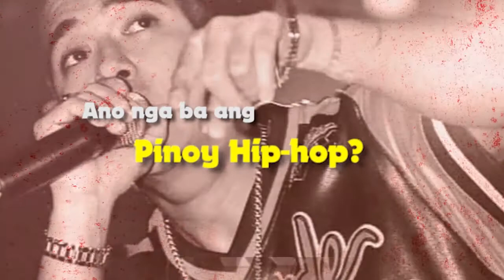Pinoy Hiphop Evolution Episode 12 KULAY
Pioneering trio group, Kulay, and their contribution to Pinoy hip-hop.

Isa sa nagbigay ng kulay sa Philippine rap scene, the trio known as KULAY. Isa sa group na may international success, respect from their fans and accolades. A well-rounded group, they have tv shows, commercials, awards and tour abroad. Founded by Boom Lino Dayupay together with Jeannie Oakman, Radha Cuadrado, and Later Miss Angel Jones Angel Jones. Nagpasikat ng mga kantang "BURN", "GET DOWN",  "ASK FOR MORE" to name a few. Founded Vibestation records and they have this visual imagery that not available around that time. So sino nga ba ang Kulay? Alamin ang kanilang ambag sa larangan ng Hip-Hop ng Pilipinas.

Pinoy Hip-hop Superstar's (PHS) PINOY HIP-HOP EVOLUTION
may contain copyrighted material the use of which has not

We are creating such content to advance understanding
of Pinoy Hip-hop; educate people about its history
and the influence on the Pinoy hip-hop scene now.

We believe this constitutes a fair use of any such
copyrighted material.

Pinoy Hiphop Superstar is a database of Pinoy hip-hop/rap with the main goal of informing hip-hop fans about local artists, history, and more. Make sure to follow us to check the latest in local hip-hop.